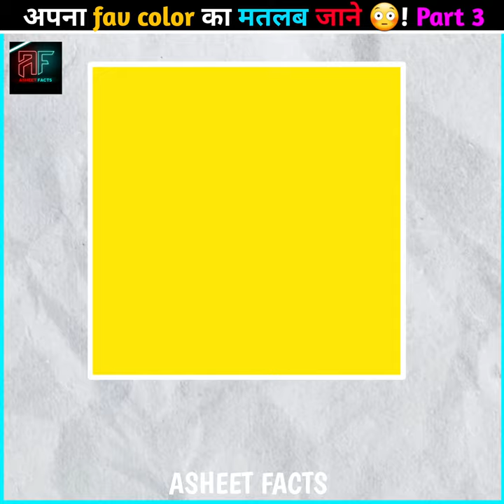अपनी पसंदीदा रंग का मतलब जानो 🤔| WHAT YOUR FAVORITE COLOR SAYS ABOUT YOU!